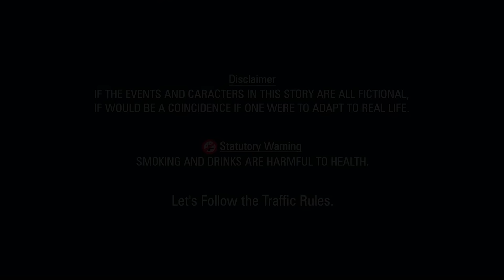बिदुवाको गर्भ Nepali Short Movie || widow's womb || Ft.Sunita/Sandhya/Khum/Paru/Raju 2024/2080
"Experience the emotional journey in 'बिदुवाको गर्भ', a poignant Nepali Short Movie titled 'Widow's Womb'. Dive deep into the intertwined lives of Sunita, Sandhya, Khum, Paru, and Raju, as they navigate love, loss, and hope. Set against the backdrop of Nepali cinema, this heart-touching drama promises to captivate audiences with its compelling story. Witness stellar performances by renowned Nepali actors and actresses, making this film a standout in Nepali cinema for 2024.

► Movie : || widow's womb ||
► Artist : Sunita Poudel/Khum/Paru/Sandhya/Raju
► Editor : Khum Bahadur Sunar
► Concept : Sunita Poudel
► Camera : Khum Bahadur Sunar
► Director : Khum Bahadur Sunar
► Post Production : D Nepal
► Producer : Dikshanta Movies Creation Pvt.Ltd.
Managing Director : KHUM BAHADUR SUNAR
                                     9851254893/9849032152